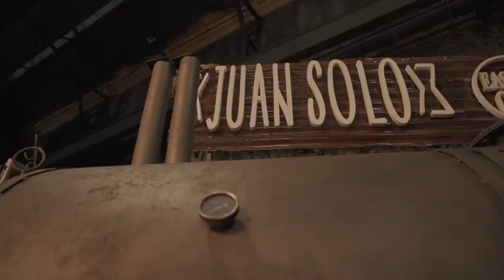Sony Channel - Food Truck Challenge - Trailer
Desde el 19 de noviembre, los mejores Food trucks del país luchan por convertirse en el campeón de la competencia de comida sobre ruedas en Argentina. Los conductores de la serie son Ximena Sáenz, chef y jueza invitada y el chef Valentín Grimaldi.